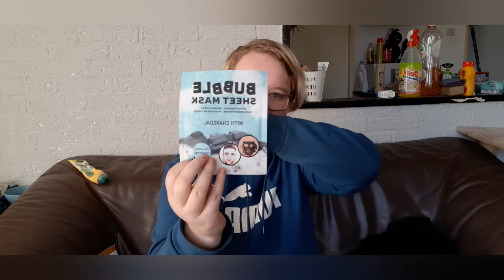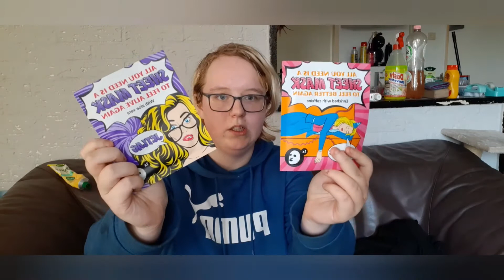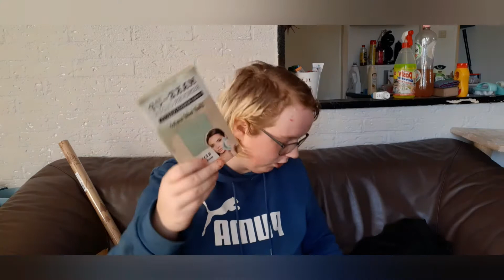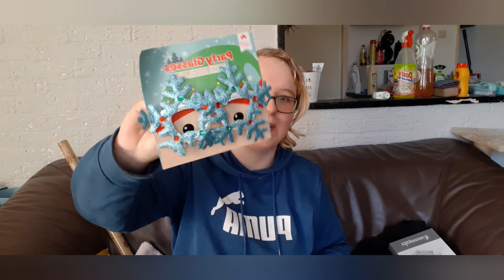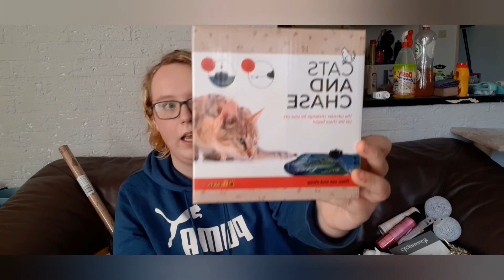XL Action shoplog😱🤣